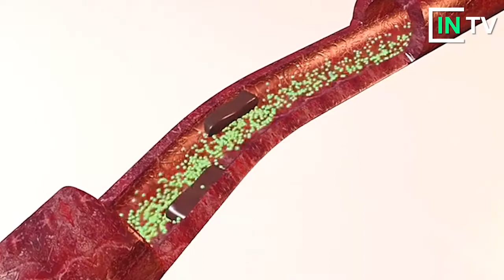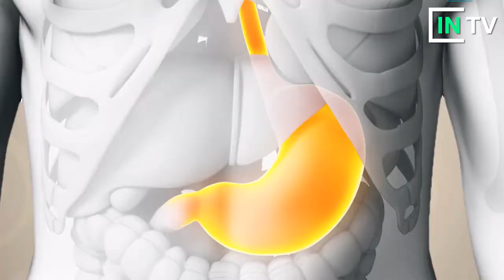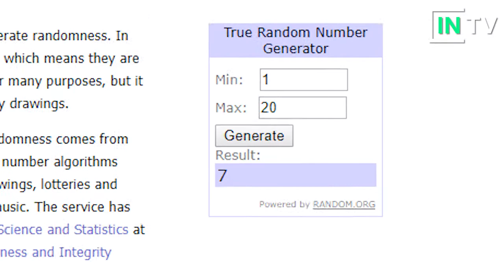To'g'ri ovqatlanish - IMHO #3 - Тўғри овқатланиш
IMHO #3 - To'g'ri ovqatlanish ( Тўғри овқатланиш )
O'z fikringizni bildiring.

Cameraman : Сарвар Самигов (Sarvar Samigov)
Video montaj : Doniyor Abduganiyev
Prodyusser : Эркин Назаров